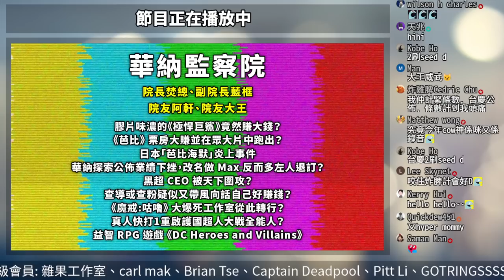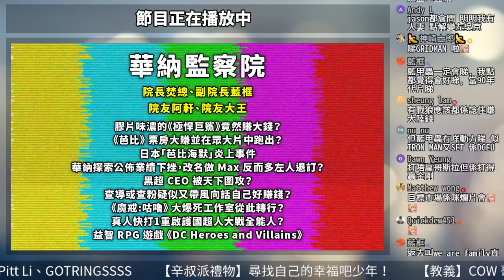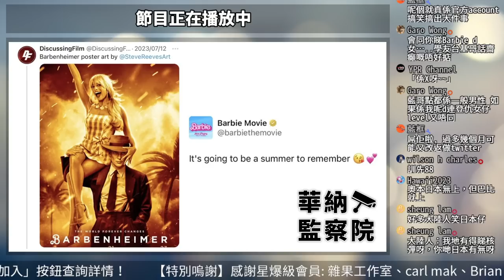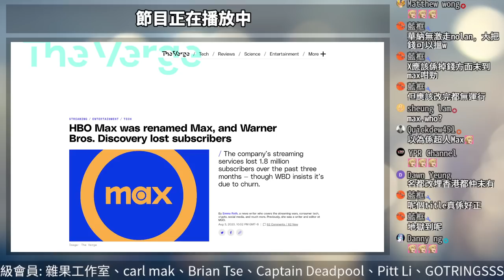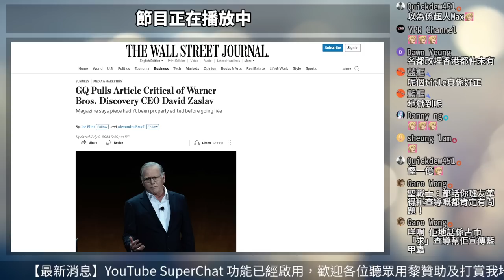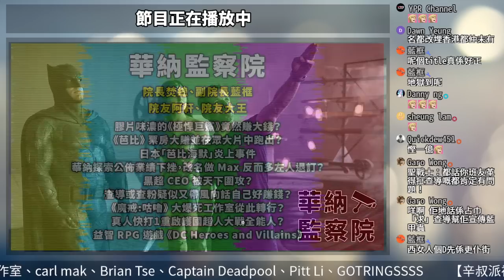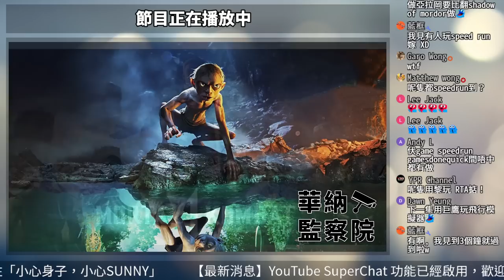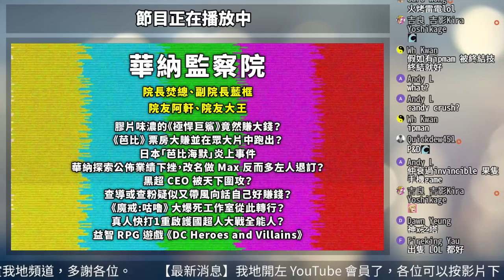【華納監察院】華納《芭比》票房大賺跑出、日本「芭比海默」炎上事件、華納探索公佈業績下挫 CEO 頭痕？查導或查粉疑似又帶風向話自己好賺錢？(20230808)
00:00 膠片味濃的《極悍巨鯊》竟然賺大錢？
05:39 電影《芭比》票房大賺並在眾大片內跑出？
11:23 日本「芭比海默」炎上事件
15:35 華納探索公佈業績下挫，改名 Max 後反多人退訂？
19:51 華納探索黑超 CEO 被天下圍攻？
23:43 查導或查粉疑似又帶風向話自己好賺錢？
38:31 電玩《魔戒：咕嚕》大爆死令工作室從此轉行？
47:41 真人快打1重啟護國超人大戰全能人？
50:56 益智 RPG 遊戲《DC Heroes and Villains》